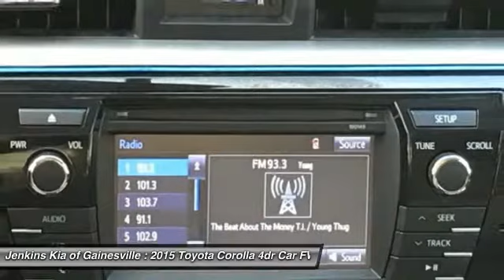2015 Toyota Corolla Gainesville FL G0780A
2015 Toyota Corolla L

You'll love this 2015 Toyota Corolla. This is a 4dr car you'll want to take home. Call and get in touch with Jenkins Kia of Gainesville directly, and be the first to open the 4dr car door today!